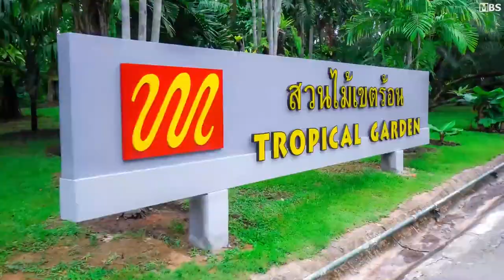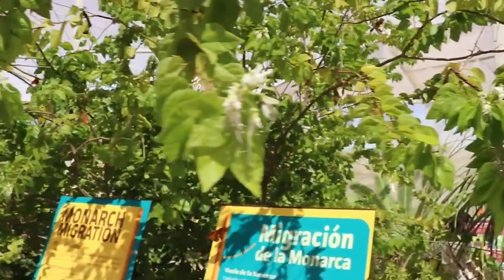Ten most beautiful garden in the world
This video is a list of ten most beautiful gardens in the world. Discover their location, how to visit them and find out which are the best.